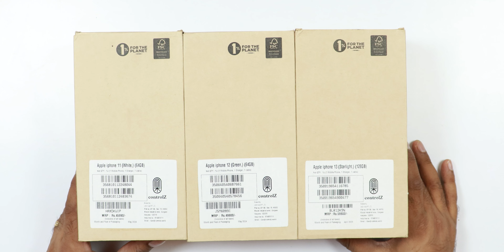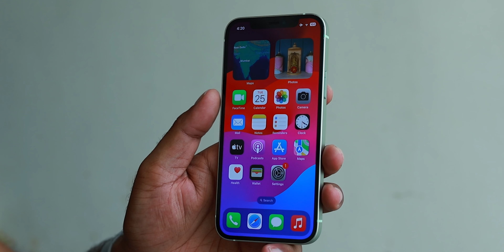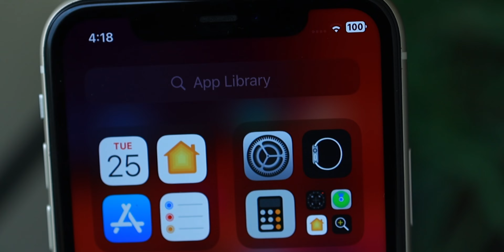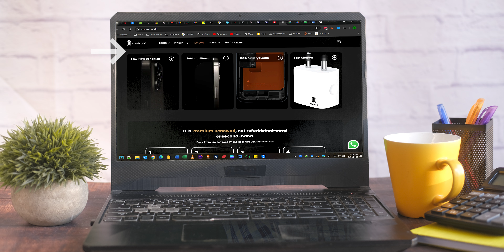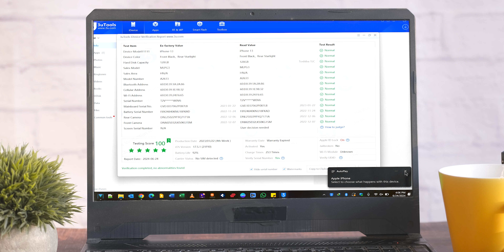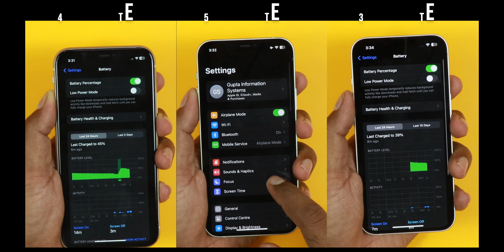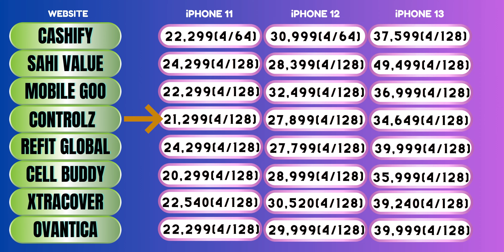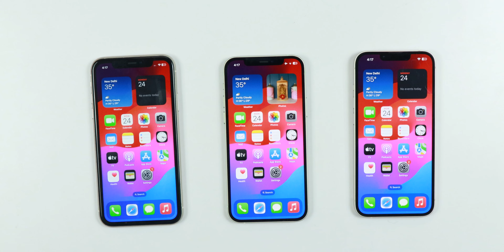I Bought Refurbished iPhone 11, 12 & 13 from ControlZ - BEST or WORST ?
In this video I will be sharing my Buying Experience from ControlZ, where I have purchased Refurbished iPhone 11,  iPhone 12 and iPhone 13. Should you also buy from here ? Lets fin dout.
See our Host Saurabh on his social network,